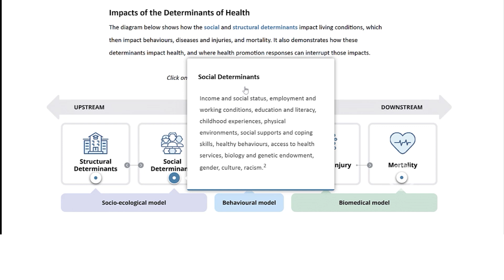Health Promotion Essentials Online Course